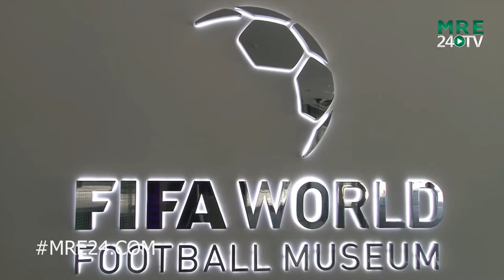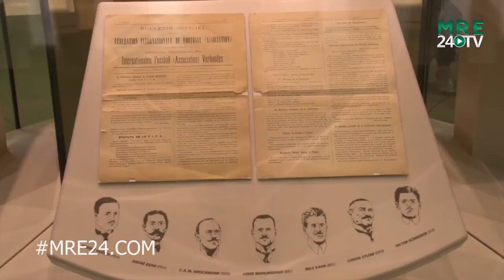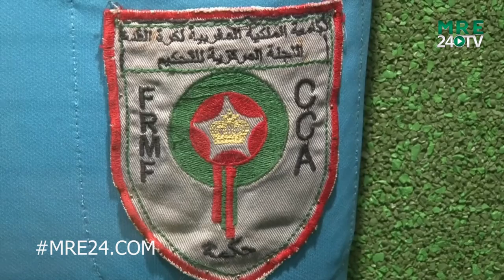متحف الفيفا بزوريخ كما لم ترونه من قبل